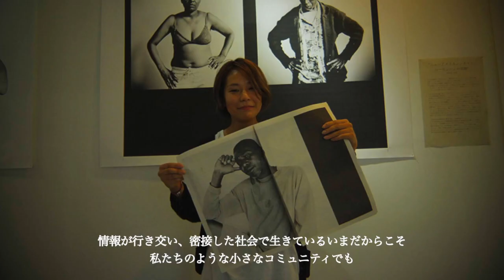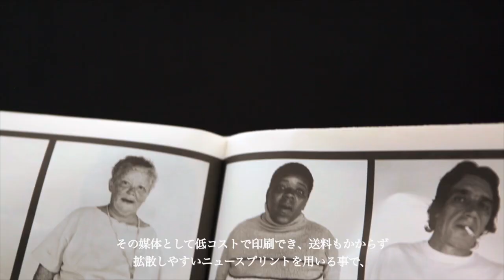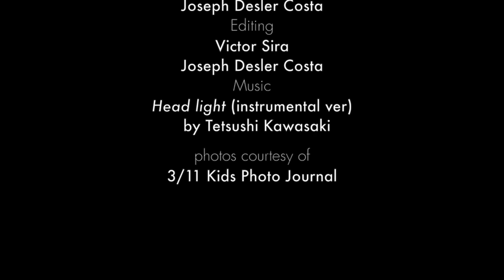Newsprint Award 2014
What's Newsprint Award 2014
Launch of the Newsprint Award fundraising campaign!!
We are working on the production of the publication and an exhibition for this year's winner. We need your support to help realize this. Please take a look at the campaign video for more info! Thank you!